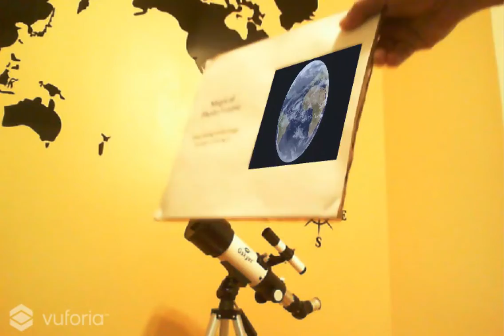Basic Augmented Reality Demo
This is my "Hello World" type project in AR using Unity and Vuforia, first ever AR project for me. Hope to share more on AR+IoT.